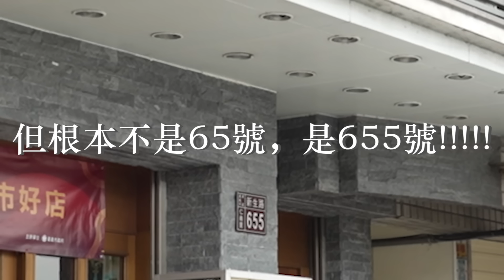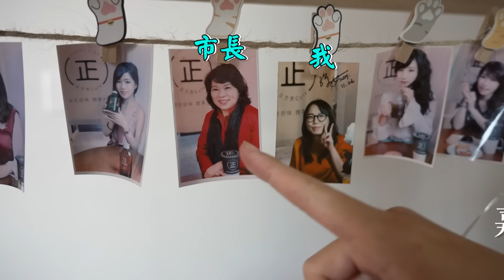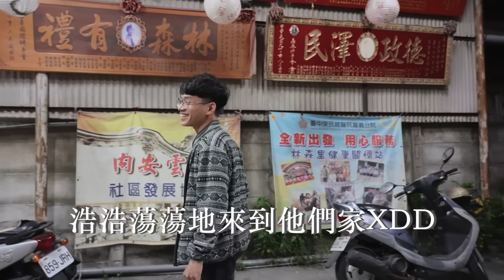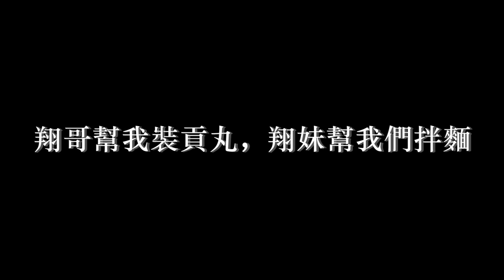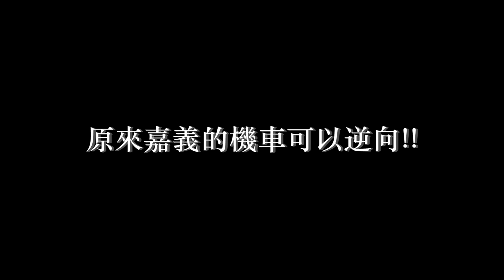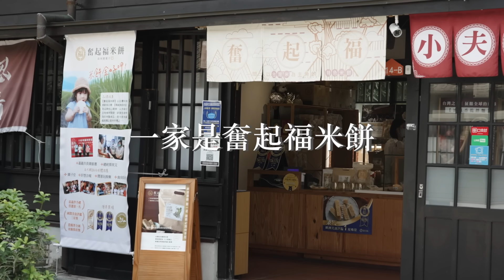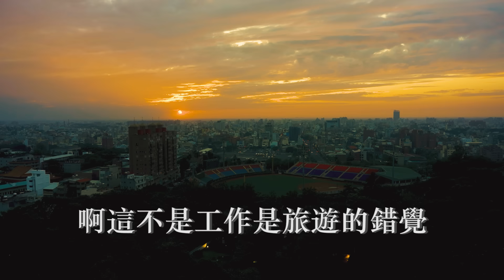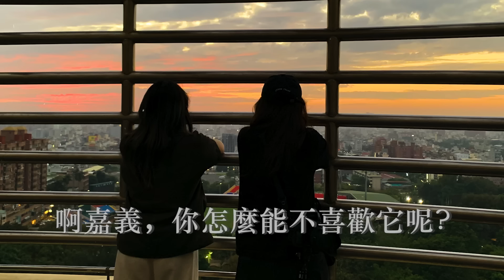兩天一夜吃爆十家的嘉義伴手禮馬拉松!!跟劉女士到里長家煮啤酒鴨???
我是不知道到底誰會帶卡式爐跟雪平鍋去嘉義玩啦
本來是想說克難的只吃伴手禮度過兩天
沒想到嘉義鄉親太過熱情
每家店都加碼招待到爆
吃完十家後整個樂極生悲…

啊對了鄉親們推薦的雞肉飯，實在來不及吃~下次啦吼下次~~
【感謝本次乾爹 嘉義市政府 嘉市好店 嘉義伴手禮】

我們從110年度獲獎的 嘉市好店 伴手禮中選出10家來開箱
下次去嘉義除了方塊酥跟蛋捲，還可以買這些啦~~

【特別感謝】
🔥嘉義的翔哥提供場地讓我們野炊，歡迎大家去看翔哥參與的 2021台灣設計展 ~~
🔥蘭桂坊花園酒店 提供超爽兩大床住宿，整個晚上都覺得床沒有邊際~~
【音樂】
│加入會員│ （iPhone用戶建議使用電腦版開啟）